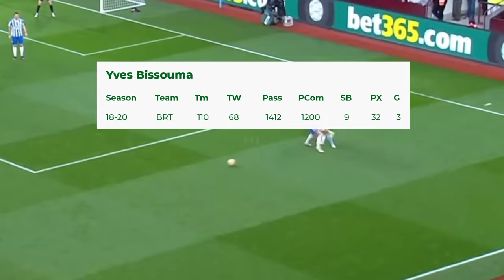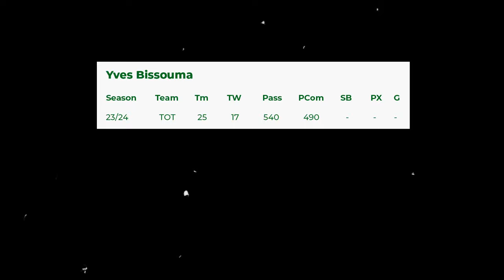The Rise, Fall and Rise again of Yves Bissouma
Yves Bissouma has been clutch for Tottenham this season as the club hope to challenge for the premier league, and other silverware, He has also been an important member of the Mali national team that qualify for the 2024 AFCON

Producer: Popoola Reuben

No copyright infringement intended. if you are or represent the copyright owner of materials used in this video and have a problem with the use of said material, please send me an email at and we can sort it out